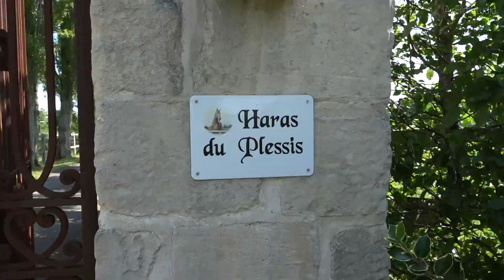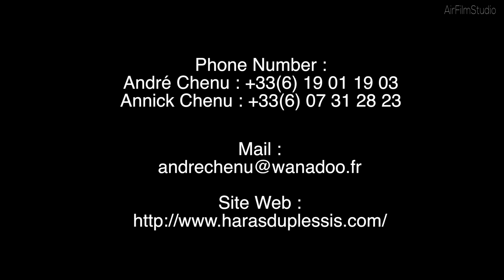Normandie Film d'entreprise AirFilmStudio Haras du Plessis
Depuis 1983, André et Annick Chenu élèvent des chevaux pour la compétition de saut d'obstacle de haut niveau.
Le Haras du Plessis, qu'ils ont créé autour d'une vieille demeure, est situé en Basse Normandie, au coeur du Pays d'Auge, berceau de l'élevage équin français.
Il se trouve à proximité de Lisieux et de Caen, à 40 minutes de Deauville et 2 heures de Paris.